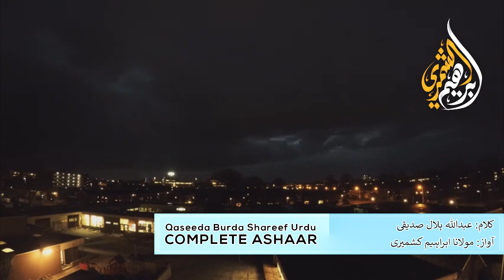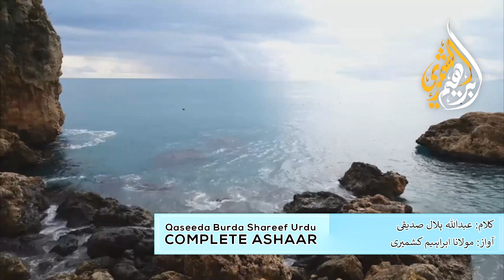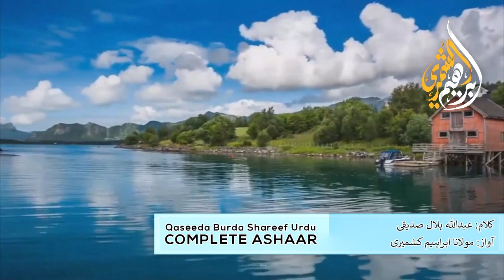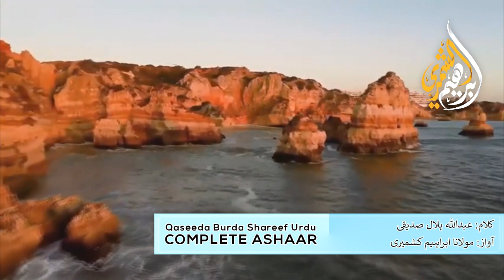1 Hour Nasheed - Qasida Burda Shareef Urdu Complete | Abdullah Hilal Siddiqui | Ibrahim Kashmiri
Title: Qasida Burda Shareef Urdu Complete  (One Hour)
Genre: Naat
Kalam: Abdullah Hilal Siddiqui عبد اللہ ہلال صدیقی
Recited By: Maulana Ibrahim Kashmiri (مولانا ابراہیم کشمیری)
Channel: Official